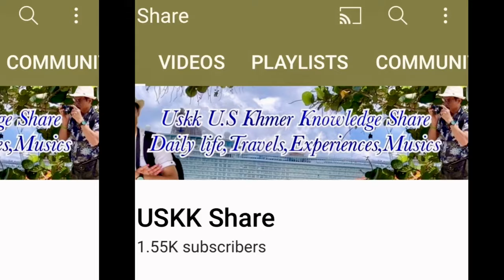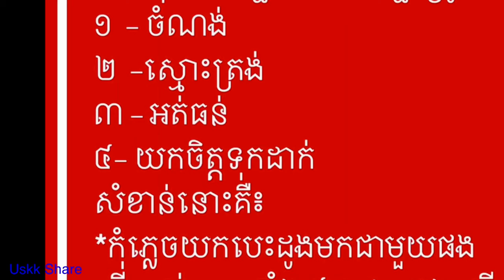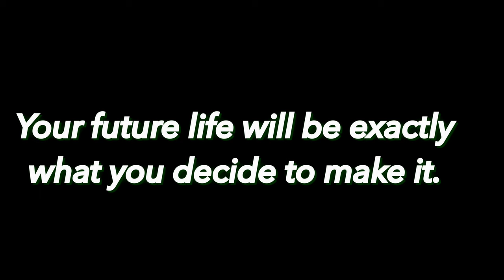1k និង 4000 ម៉ោងមិនជាការលំបាក How to get 1k subscribers & 4000 public watch hours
សូមចូលចុះឈ្មោះមួយចេះ មិនគិតកម្រៃ ដាក់ comment ឬ ចុច លីងខាងក្រោម
1k និង 4000 ម៉ោងមិនជាការលំបាក How to get 1k subscribers & 4000 public watch hours

មានអ្វីប្លែកក្នុងការចែករំលែក ទទួលបង្រៀនធ្វើ YouTube ដោយមិនគិតកម្រៃ
មានការចាប់អារម្មណ៍សូមទំនាក់ទំនងខាងក្រោម

គ្រូបង្រៀន YouTube
Launch Malen ឡូញ ម៉ាឡែន